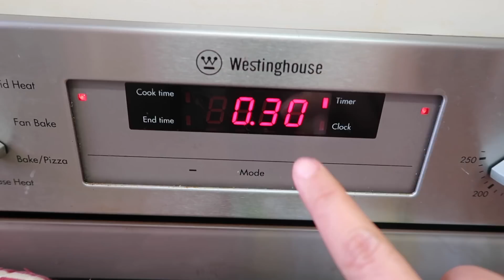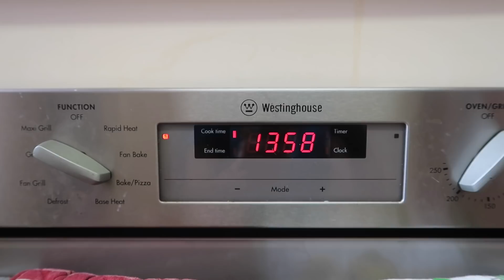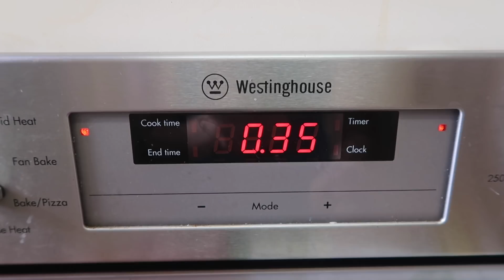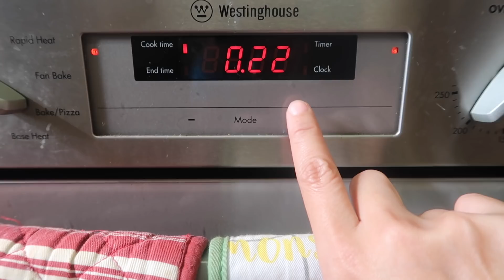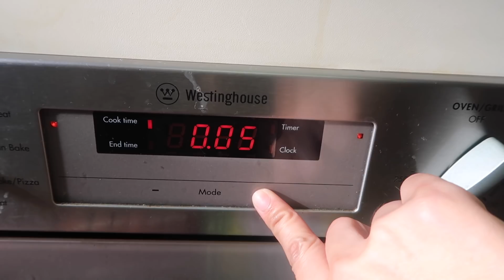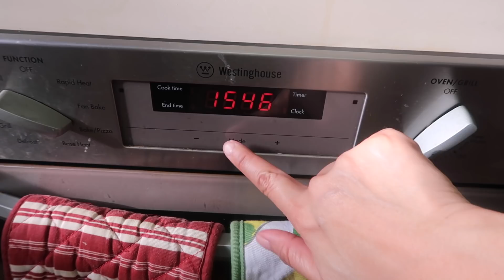COOKING VLOG | CRISPY CRACKLING ROAST PORK | MGA KAGANAPAN SA LABAS AT LOOB NG BAHAY